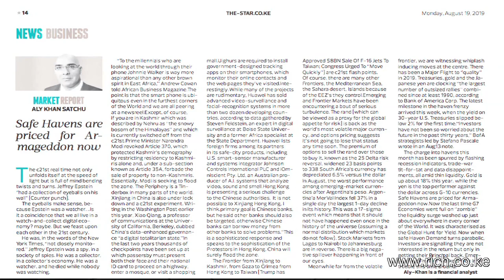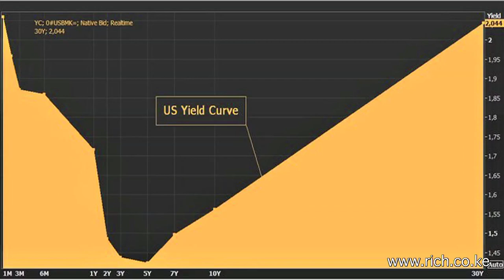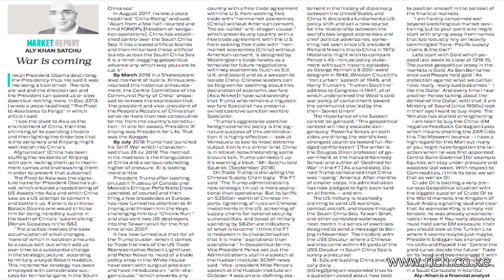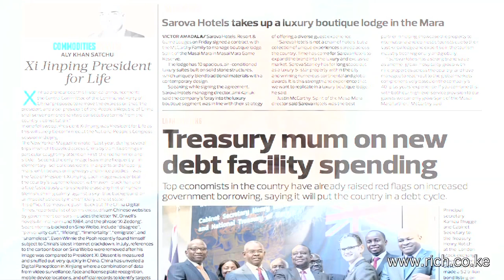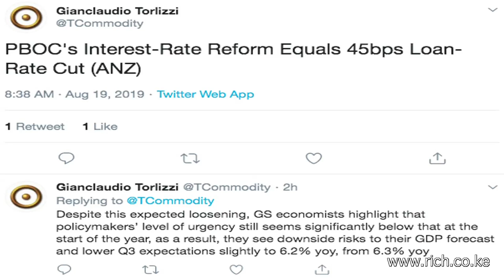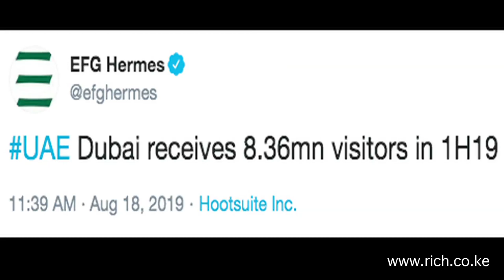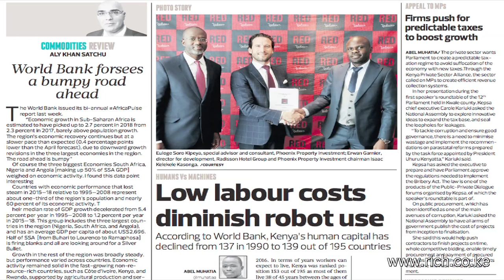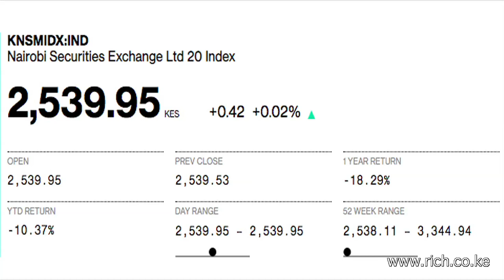Matters Financial and Geopolitical from a Frontier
Safe Havens, Smart Phone, Huawei, Hong Kong, Iqbal, Global growth, Singapore, Ngong Hills, China Missiles, China Rising, Hu Jintao, Xiao Qiang, Xinjiang, PBOC, Sterling, Boris Johnson, Zeitgeist, President of Gabon.